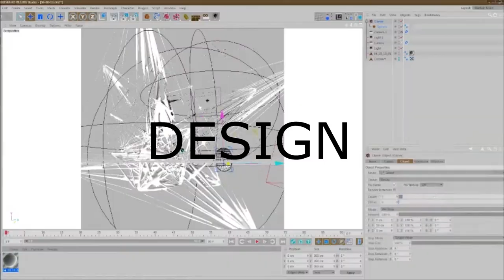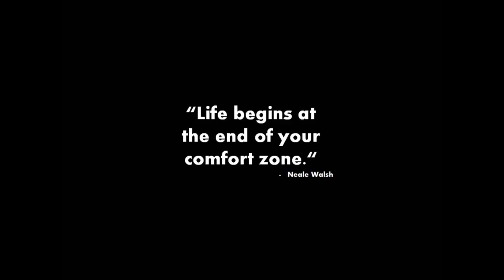The social developer: Peter Van de Voorde at TEDxUHowest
Who Is Peter Van De Voorde?

Peter Van de Voorde is a proud husband and father with a love of boardgames, skiing, reading, helping and motivating people.

After obtaining his Master in Computer Science at Ghent University he started working as a Java software engineer. In the span of 5 years he has grown from being a junior software engineer to technical project leader in the RealDolmen Java Community, responsible for coaching and leading a team of software engineers and responsible for all technical aspects in a software development project.

From 1999 till 2010 he was a monitor and camp lead on youth camps organized by Jeugd & Gezondheid. In this period his interest in coaching teams and people started to expand.

In 2010 he began to focus on improving the way in which software development works. He became a Certified Scrum Master and an Agile believer and is now part of the ALM (Application Lifecycle Management) Division at RealDolmen.

From 2008 till 2012 he was part of the BeJUG (Belgian Java User Group) steering committee, helping out with reinvigorating the Java Community in Belgium.
In 2012 Peter was a speaker in San Fransisco at JavaOne 2012 with his talk "The Social Developer".

What Will He Be Talking About?

The Social Developer

A social developer is somebody who invests in himself and the people around him. It's somebody who want to actively develop a better, more open and more social world. It's somebody who believes in true teams and not just groups of people.

Did you ever wonder what happened to the little child you once were? Where did the joy, the passion and the fury go?
Did you every wonder why nothing ever seems to run right as soon as people need to start to work together in a group?

Peter will try to provide you with an answer to these questions. He will focus on how you can build a true team and how you can become a social developer, how you can inspire others and  how you can become a true member of the teams that govern your life.

The Social Developer centers on people, teams and how to combine both into a creative, fun and efficient combination of excellence.